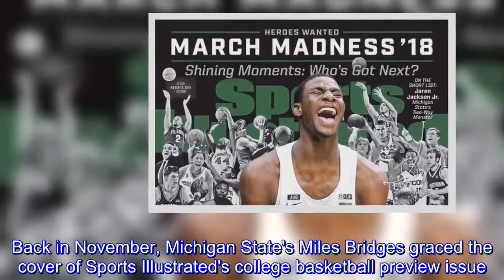See Michigan State's Jaren Jackson on the cover of Sports Illustrated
Back in November, Michigan State's Miles Bridges graced the cover of Sports Illustrated's college basketball preview issue.Now that the postseason is here, another Spartan is taking his turn on the cover.Spartans freshman forward Jaren Jackson is on the cover of the March 12 issue of the magazine, where he's dubbed "Michigan State's two-way monster." Jackson is in the middle of a collage of NCAA Tournament greats that includes former Michigan State star Magic Johnson.Jackson's cover is one of four regional covers for the week.Virginia's Isaiah Wilkins, Kansas' Devonte Graham and Arizona's Deandre Ayton are on the other covers.The NCAA Tournament field will be unveiled this Sunday.Jackson took home both Big Ten Freshman of the Year and Defensive Player of the Year honors this season after averaging 11.